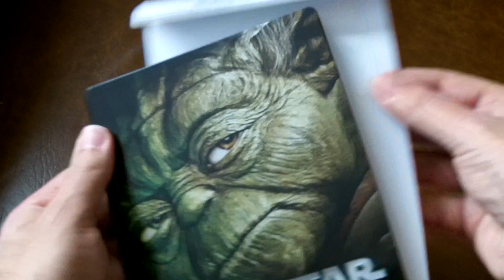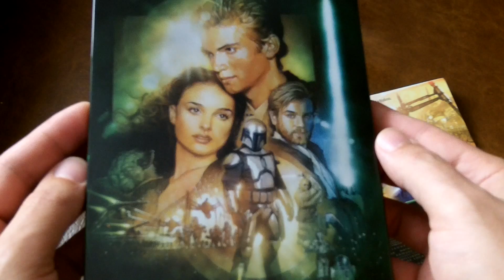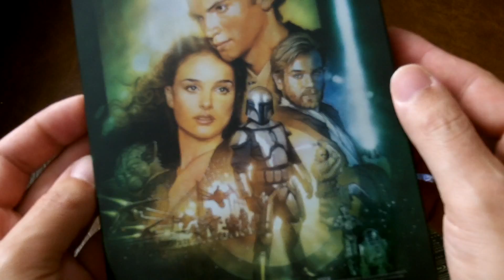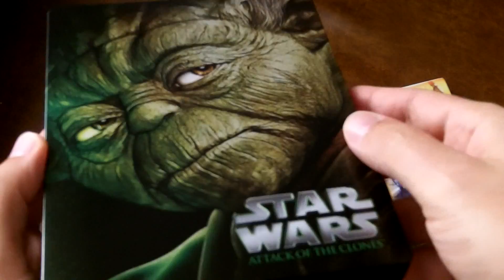Star Wars Episode II: Attack of the Clones - Steelbook 2015